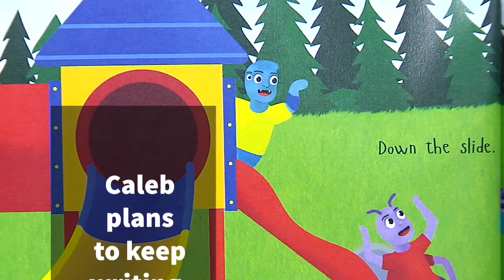Caleb Arnold Young Author